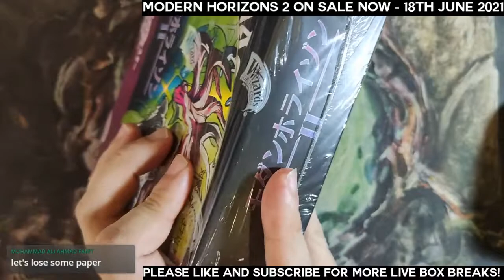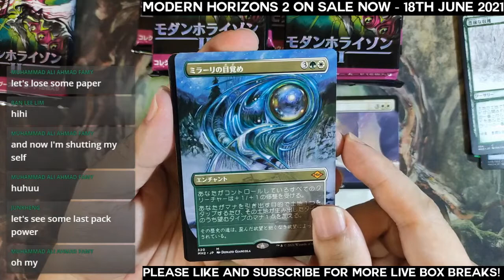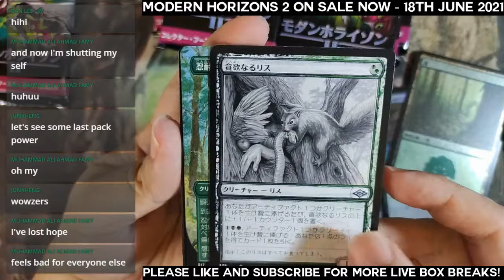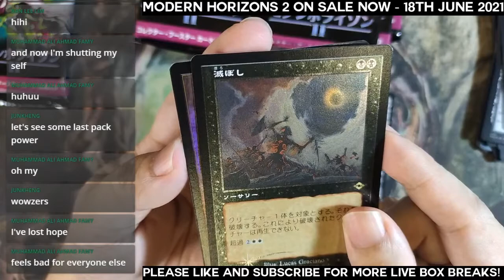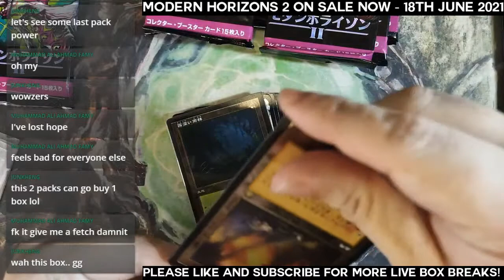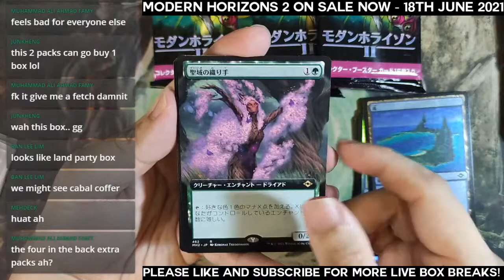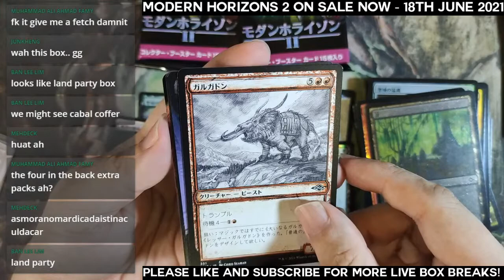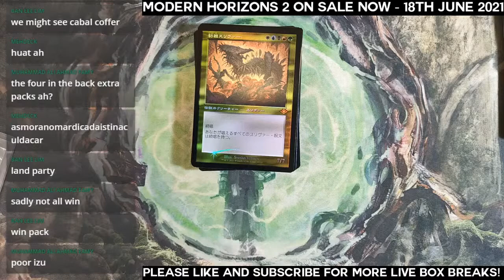[LIVESTREAM] Modern Horizons 2 JAPANESE Collector Booster Box Breaks #4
Breaking open Modern Horizons 2 Collector Booster Boxes for customers for Epic Hobbies.

Come join me and see what awesome pulls we'll get to see!

*Modern Horizons 2 goes on sale 18th of June 2021*

*Please support your local game store and buy from them, especially in this climate of economic uncertainty!

Epic Hobbies Melaka is a small local gaming store in Melaka, Malaysia and will be happy to serve you - please look for Epic Hobbies Melaka on Facebook or Shopee